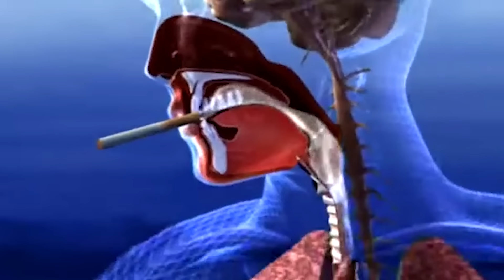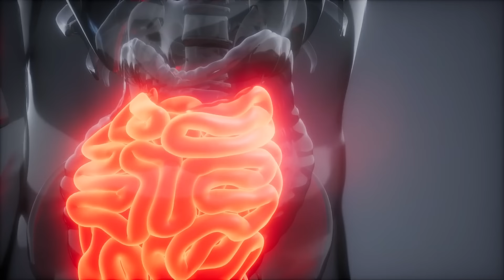ER Doctor REACTS to Funniest American Dad Medical Scenes #9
American Dad ER Doctor Jordan Wagner is back with ER doctor reacts to American Dad medical scenes part 9 from Family Guy and TBS Seth MacFarlane. Doctor Wagner, a real life emergency physician American Dad reaction / real doctor reacts to AMERICAN DAD funny moments and american dad full episode 2024, American Dad Roger, illnesses, injuries, and medicine. Doctor Jordan Wagner watches and reacts to best of American Dad funniest dark humor and tells us what is accurate and what is not in funny American Dad! clips from new American Dad Season 20.

American Dad is an American adult animated sitcom created by Seth MacFarlane, Mike Barker, and Matt Weitzman for Fox and TBS. The Smith family has no shortage of health-related episodes and medical scenes. Roger, Stan Smith, Francine Smith, Steve Smith, Hayley Smith, and Klaus navigate their fair share of injuries and doctor's appointments but the accuracy of this American Dad compilation is questionable, to say the least. Today Doctor Wagner, a real life emergency physician Experts React Gamology ER doctor will be watching and reacting to American Dad funny moments and American Dad best ever clips. American Dad best moments from Finger Lenting Good, Shark?!, The Missing Kin*, Roger Codger, and Office Spaceman. Do you watch American Dad full episode no cuts? If you want Dr. Jordan Wagner to continue making this doctor reaction series please give this video a like and leave a comment on which TV show or medical memes or just funny memes you'd like for him to review next.

Stan Smith is a CIA agent painfully dedicated to homeland security. His home life includes doting wife Francine, a ditzy housewife, liberal daughter Hayley and socially awkward teenaged son Steve. Also living in the family's Langley Falls, Va., home are Klaus, a goldfish with the brain of an East German Olympic ski jumper, and Roger, an escaped alien from Area 51, who Stan houses in defiance of his employer due to owing Roger a 'life debt'.

LINKS & REFERENCES:

American Dad! (TV Series 2005– ) | IMDb

American Dad | Prime Video - Amazon.com